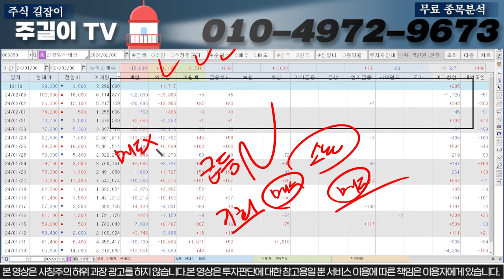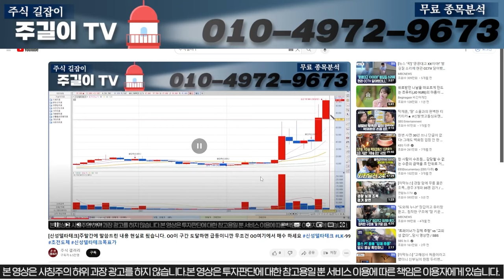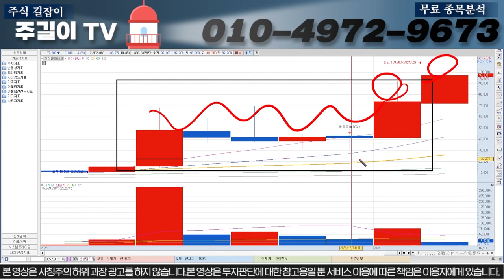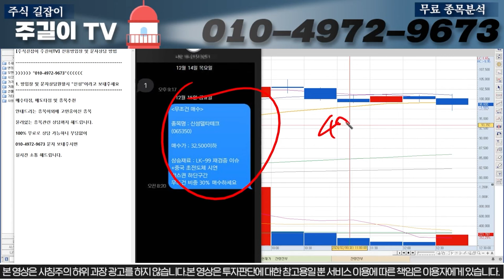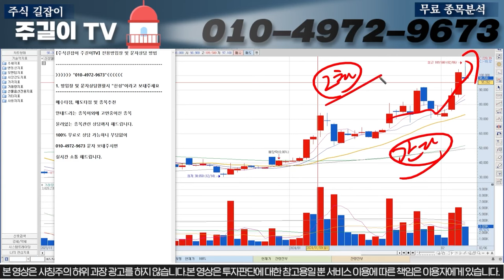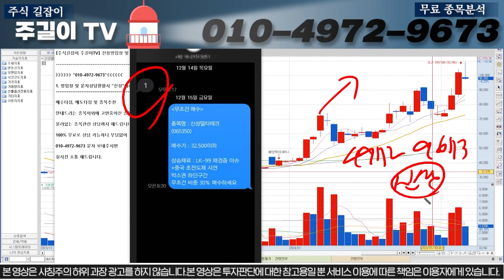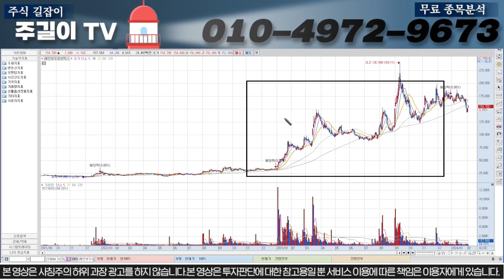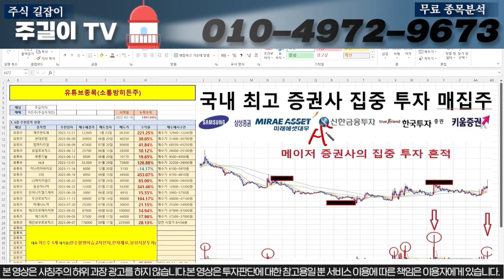[신성델타테크]지금OOO구간 도달시 무조건 매수하셔야합니다. 지금 매도하시면 더 큰수익 놓칩니다. 세력들의 의도 공개!!신성델타테크 # LK99 lk99 초전도체 박순혁이사